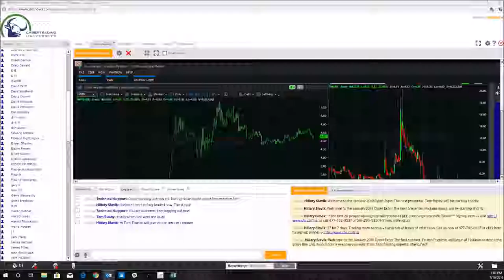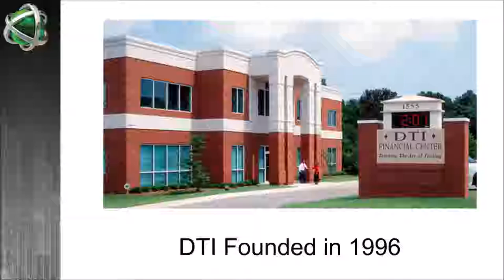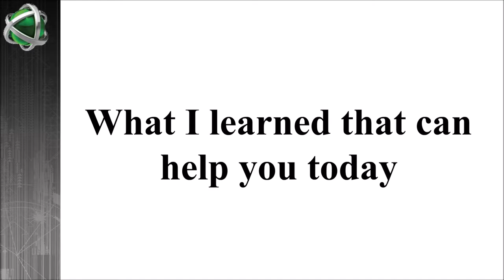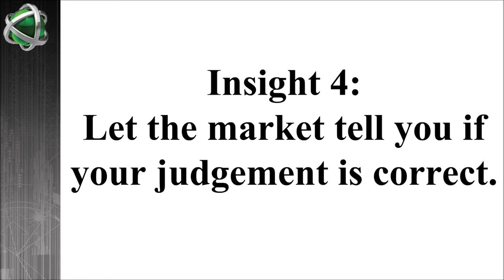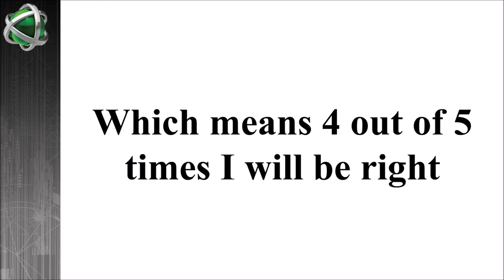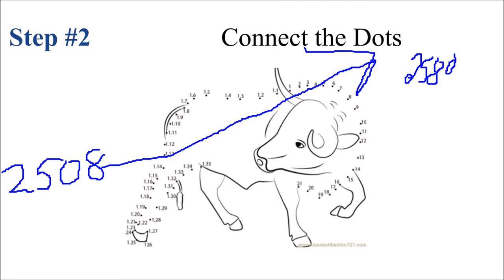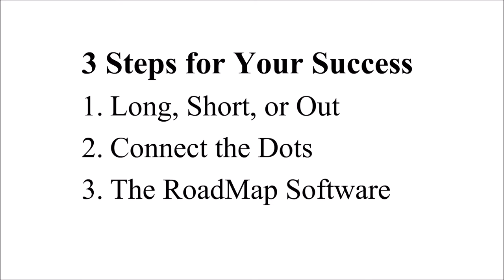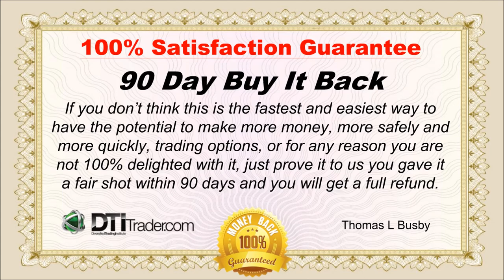How to Trade Futures Part 2 | Tom Busby from DTI Trader